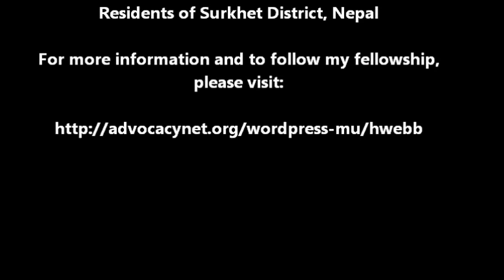Displays of Culture in Surkhet District, Nepal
First, at peek at the 2012 Lakhe Jatra Festival in Surkhet District, Nepal, which is celebrated in honor of the birthday of Hindu God Krishna, and then, members of the Magar Group within Nepal's Janajati Caste perform in Surkhet on the 18th World Indigenous Peoples' Day.

By Heather Webb, 2012 Advocacy Project Peace Fellow, WRRP, Nepal.

August 2012